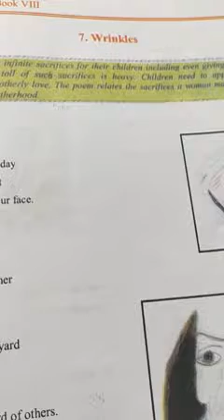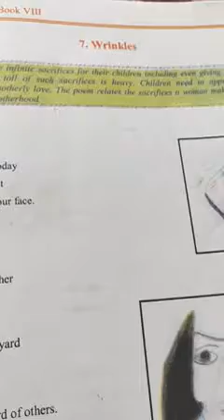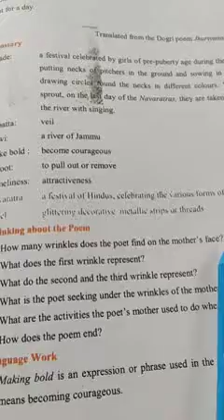8th English (Wrinkles) Questions